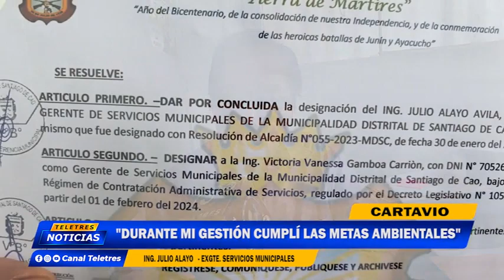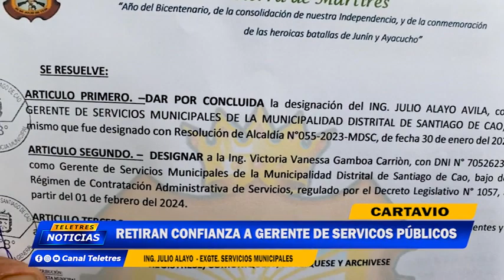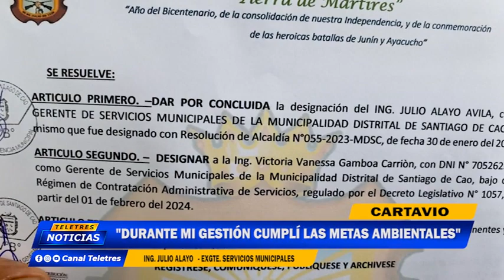🌐CARTAVIO : NUNCA HUBO APOYO LOGISTICO EN ACTUAL GESTION🚨